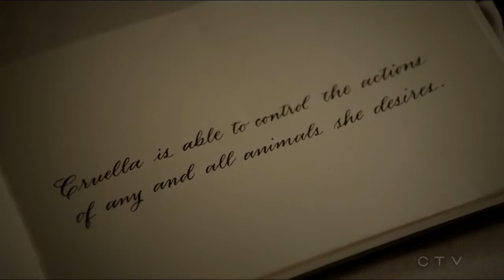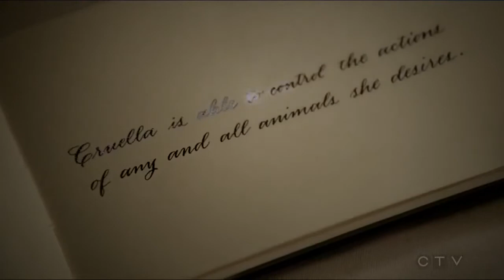Once Upon A Time 4x18 | The Author Gave Cruella The Power To Control Animals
Once Upon A Time 4x18 | The Author Gave Cruella The Power To Control Animals Once Upon A Time 4x18 Sympathy For The De Vil

Clip from season 4 episode 19 I decided to upload this .

Once Upon A Time Once Upon A Time Season 4 Once Upon A Time Scenes.

Once Upon A Time 4x18 Sympathy For The De Vil

READ ME: -BACKSTORY OF CRUELLA: According to OUAT, The back story of Cruella De Vil's evilness is that she was born to a very unfair and bitter mother .